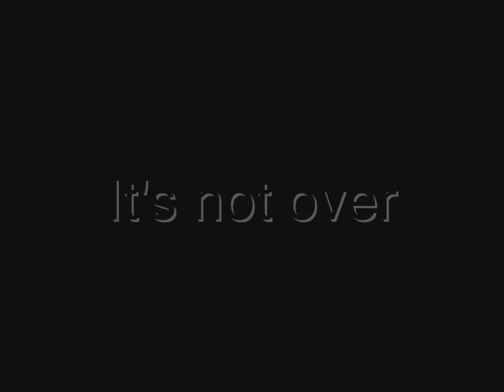V-BREAKERS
SAINT PAUL UNIVERSITY DUMAGUETE
COMPUTER SCIENCE AND INFORMATION TECHNOLOGY STUDENTS...
THE V-BREAKERS